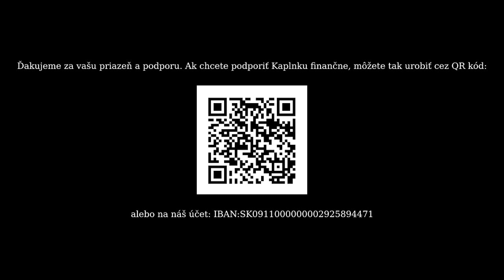Zápasiť s Bohom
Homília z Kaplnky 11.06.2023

Homília: Pavol Jurčo
Čítanie z Biblie: Daniel Laco
Nahrávka: Dávid Laco